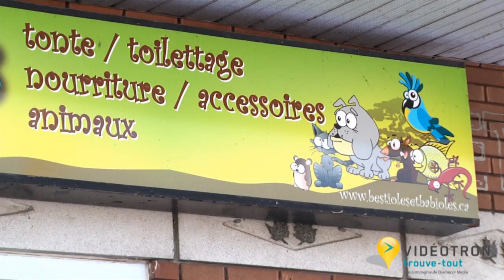Bestioles & Babioles 4509710387